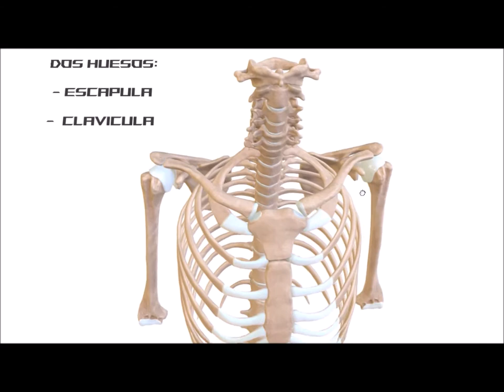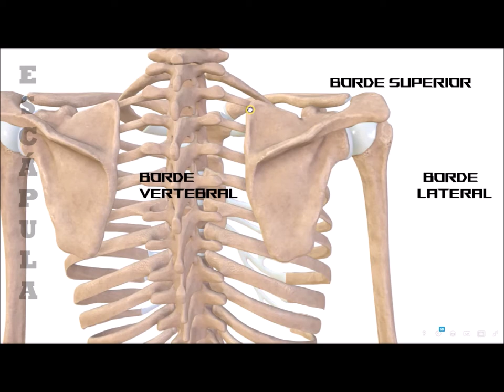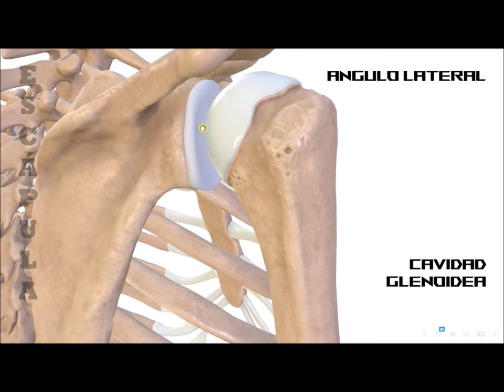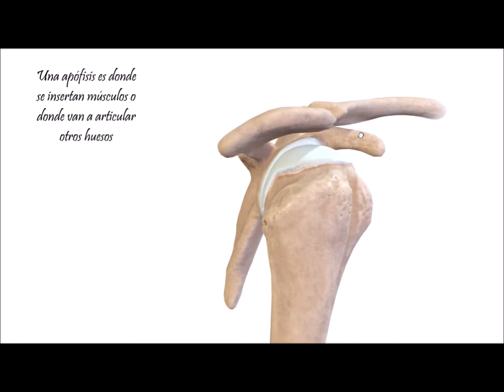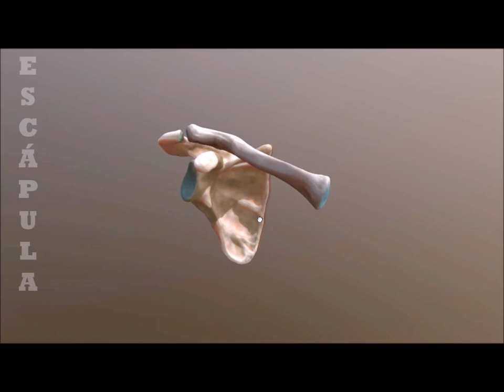Video resumen CINTURA ESCAPULAR